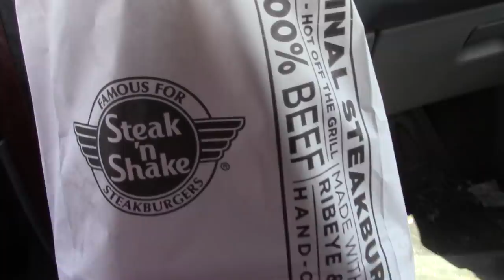ASMR Eating Steak & Shake Pork Belly Steakburger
Having The Pork Belly Steakburger From Steak & Shake And Giving Out Shout Outs